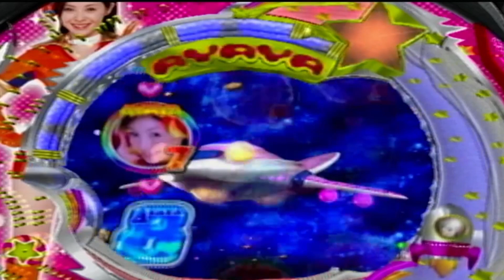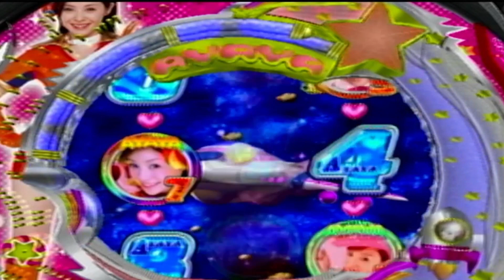【CR松浦亜弥】リーチ集＋大当りラウンドムービー！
【CR松浦亜弥】
リーチ集＋大当りラウンドムービーになります。